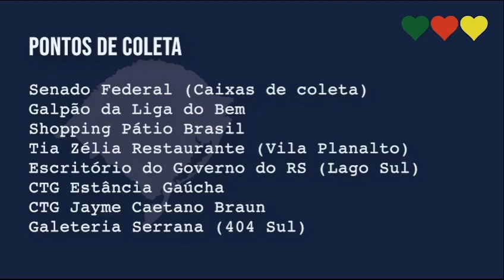Esses(as) são voluntários(as) da Liga do Bem que nasceram no RS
e que, aqui estão unidos a tantas outras pessoas de diferentes regiões em prol das famílias que necessitam de nós.

SOS Rio Grande do Sul - Um abraço e um cobertor.

Repost @ligadobemsf

Compartilhe 📲